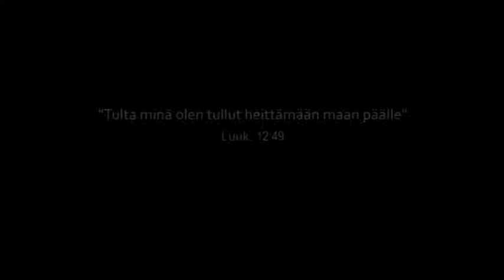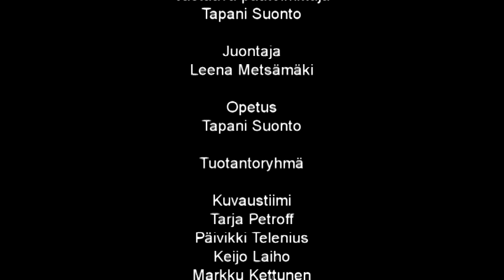one way 153 - Usko Jumalaan